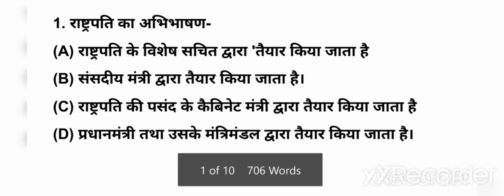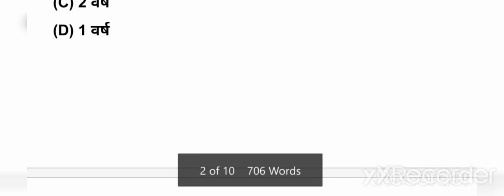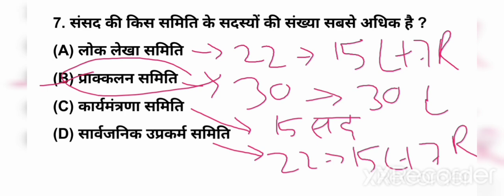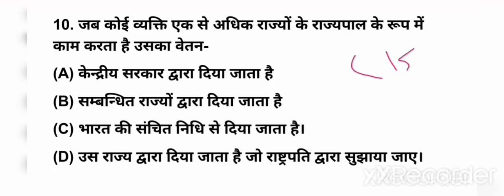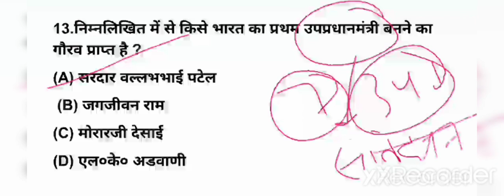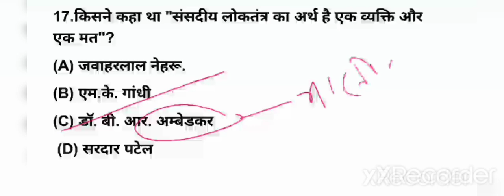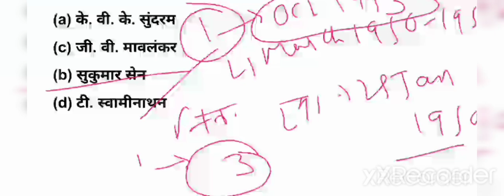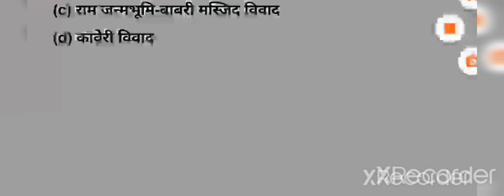भारतीय संविधान के महत्वपूर्ण प्रश्न भाग 4Important question of polity#abpadhegaindia# अबपढ़ेगाइंडिया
इस वीडियो में भारतीय संविधान के महत्वपूर्ण  प्रश्नों का उल्लेख है जो प्रश्न हमेशा किसी न किसी परीक्षा में आए हुए हैं
This video contains important question of polity.

2️⃣
अब पढ़ेगा इंडिया - Whatsapplink:-